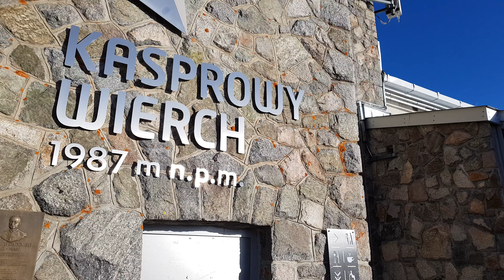Kasprowy Wierch 2019.10.26 - 08:51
Bezludny poranek na Kasprowym z powodu remontu kolejki linowej.